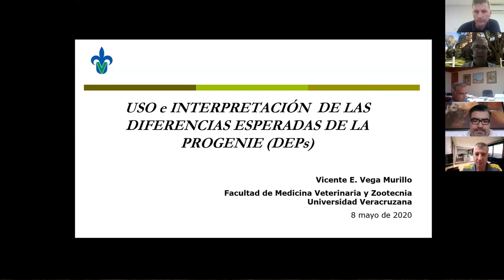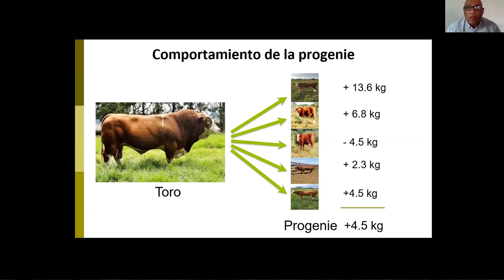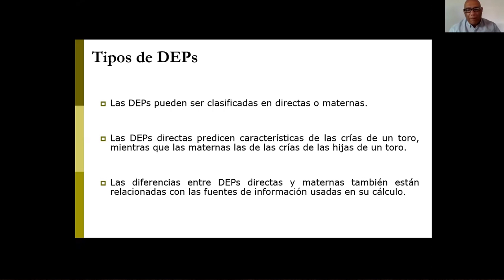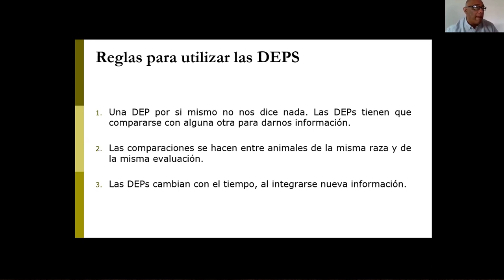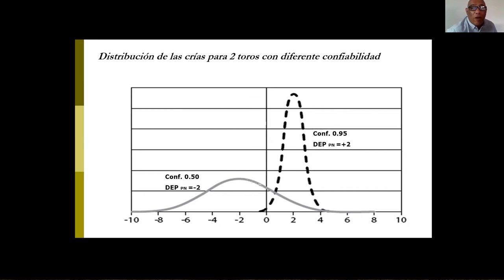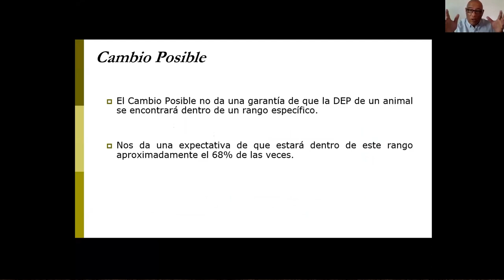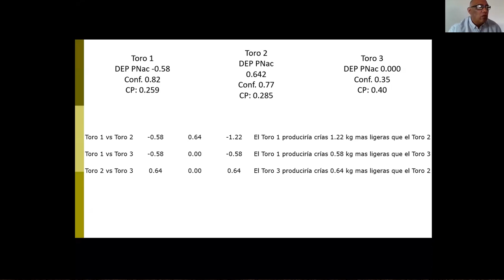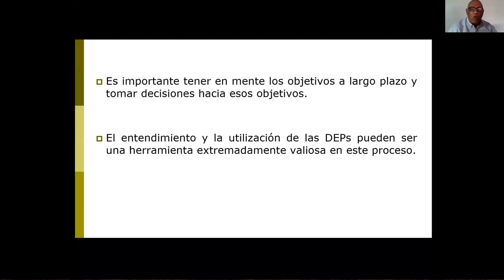Uso e Interpretación de los DEP´s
4o. Taller de Capacitación del viernes 8 de Mayo
Dr. Vicente E. Vega Murillo
Doctor en Genética de la Universidad de Nebraska, Investigador del INIFAP parte del equipo responsable de las Evaluaciones Genéticas y Catedrático de la Universidad Veracruzana.